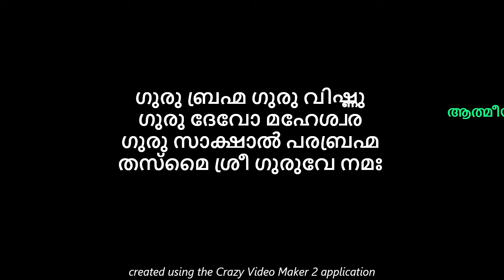ലക്ഷങ്ങളുടെ ജീവിതം രക്ഷപ്പെടുത്തിയ അത്ഭുത നാമം, ജപിച്ചിട്ട് കിടന്നാൽ രാവിലെ ഒരു ശുഭ വാർത്ത കേൾക്കാം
astrology
kaliveedu serial
kudumbavilakku
lalitha sahasranamam
marimayam
malikappuram movie songs
marimayam
reel dance
santhwanam serial
vishnu stotram
asianet news
nakshatra phalam
shivaratri
medha mehreen top singer
top singer
astrology Malayalam
devotional songs Malayalam
jyothisham
soumya mavelikara
koodevide serial
malayalam songs
kanyadanam serial
kshethra puranam
asianet
jyothishavartha